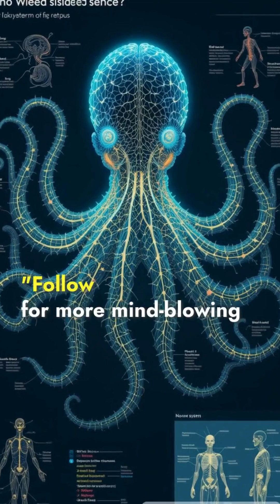This Sea Creature Has 8 Brains – Here's How It Works!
Did you know octopuses can literally think with their arms? 🐙 This short video dives into the stunning science behind how these creatures use over 350 million neurons in their arms to sense, taste, and even make decisions—independently from their brain! Discover how decentralized intelligence works in nature and why octopuses are considered one of the smartest animals on Earth.